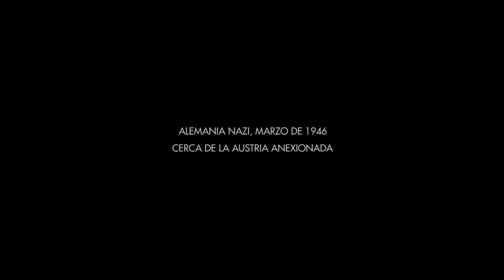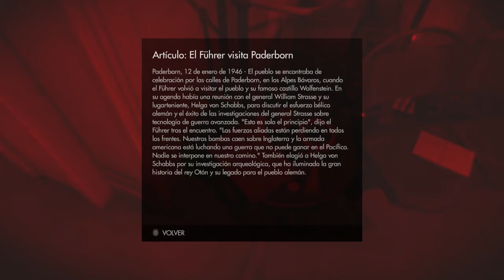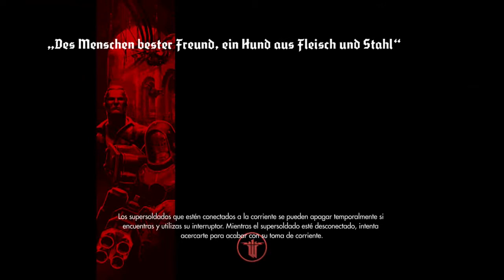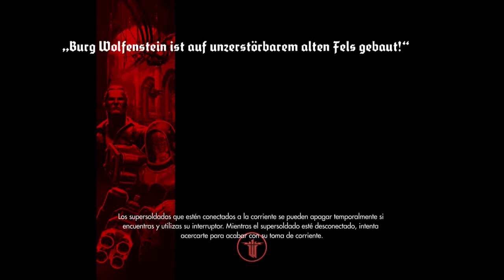Wolfestein The old blood - Gameplay PS4 - Tutorial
Mis series